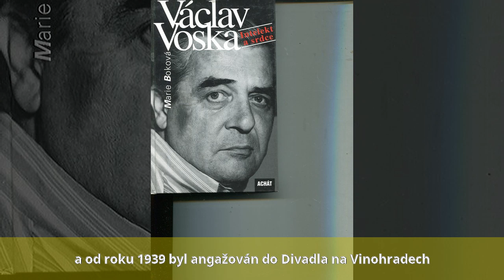Václav Voska - Život